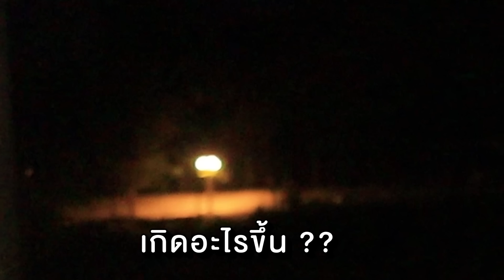เที่ยงคืนนอนไม่หลับ แอบออกมาดูสัตว์ในบ้าน!!